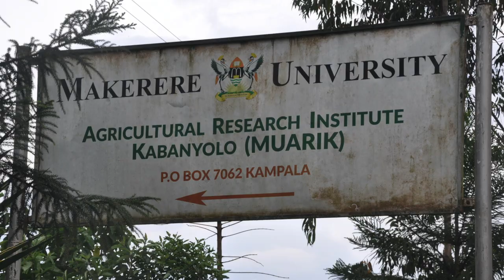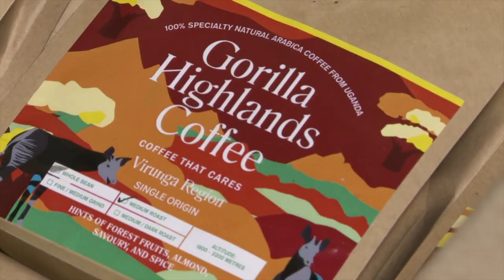UCDA features: Gorilla Highland Coffee, From Farm to Cup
Kisoro coffee farmers